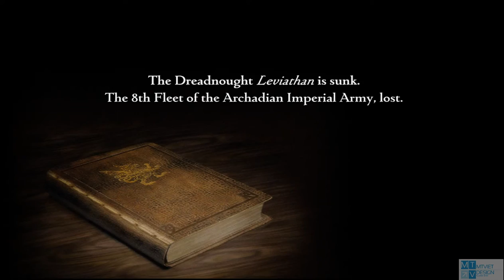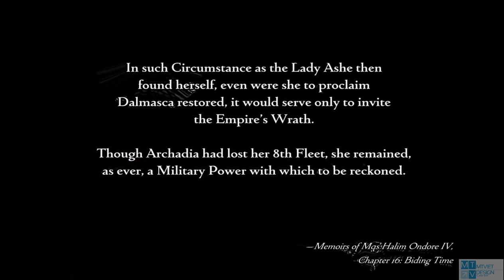Final Fantasy XII Ep 28 : Ozmone Plain -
Khu vực này khá rộng và bạn không có Bản đồ ,Bạn thích thám hiểm thì bây giờ là dịp tốt cho bạn đấy ,nếu không mình xin gợI ý cho bạn đi xuống Tây-Nam bạn sẽ tớI Jahara ,nếu bạn đi thẳng hướng Nam sẽ ra 1 vùng đất ở giữa có LốI đi tớI Zertinian Carvens (thực ra động này là động bạn săn con Rắn Chúa ,nếu bạn chưa hạ Adramelech một trong những thần thú thì bây giờ bạn có thể giết ,khu động này cũng khá tốt cho bạn lên vài lvl nhưng mà bạn phảI lvl trên 30 mớI nên vào đây ,bạn cứ đi vào trong động đến khi gặp 1 vùng đất mà bản đồ bị nhiễu là bạn đã gặp Adramelech rồI ,con này khá mạnh đặc biệt lạI có thêm rất nhiều Zombie trợ giúp ,lạI còn thường xuyên chưởng sét rất nguy hiểm bạn nên thận trọng ,sau khi đánh bạn nó bạn sẽ được Raging Sacred Emperor Adramelech nhập vào ô Liscenses ).

Còn nếu từ Thảo nguyên Ozmone bạn qua hướng đông sẽ đến Khu Rừng Golmore – Làng Eruyt chúng ta sẽ viếng thăm chúng sau vì bây giờ nhiệm vụ chúng ta là đến Jahara Vùng Đất của Garif .có nghĩa là bạn men theo hướng Tây Nam mà đi .